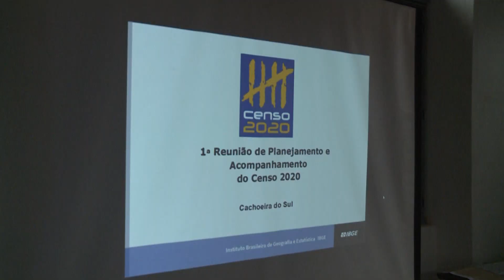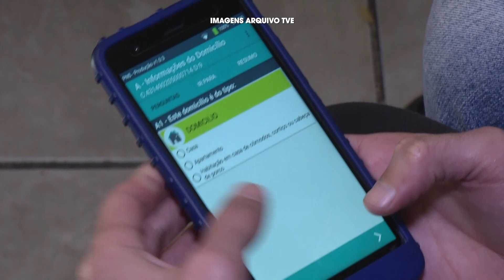Cachoeira prepara Censo 2020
Reunião preparatória deu pontapé inicial ao levantamento populacional do ano que vem.